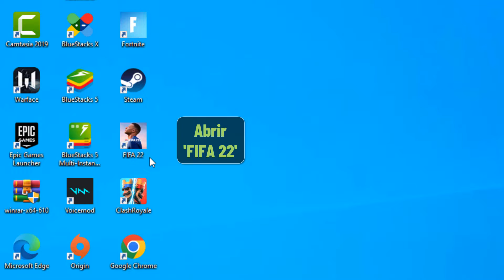Como hacer el arrastre en FIFA 22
Puede parecer increíble, pero todavía hay gente que no sabe cómo como hacer regates en FIFA 22 Este tutorial es para aquellos que quieren dar sus primeros pasos

Como regatear en FIFA 22

¿qué es un arrastre hacia atrás en FIFA 22?

es un movimiento de habilidad que te permite cambiar de dirección rápidamente cuando te mueves con el balón, podrás hacer un giro de 180 grados, teniendo espacio lejos de un defensor. Así que como arrastrar hacia atrás en FIFA 22 ?

 Así que descubriremos en detalle como regatear en FIFA 22

Fifa 22 como arrastrar hacia atrás

Tendrás que mantener pulsados r1 y l1 en PS4 o lb y rb en Xbox one mientras mueves el joystick izquierdo en la dirección opuesta a la que tu jugador mueve el balón.

no podrás arrastrar el spam hacia atrás para encontrar espacio, ya que tu jugador puede perder el balón. tendrá que ejecutar uno y luego esperar para ejecutar otro, y esto reducirá el riesgo de error.

Cómo hacer el arrastre en FIFA 21

Así se sabe como hacer el arrastre en FIFA 22 paso a paso

1- Abrir 'FIFA 22'

2- Pulsa en 'JUGAR'

3- Haz clic en 'MODOS DE JUEGO RAPIDOS'

4- Ir a 'CAMPO DE ENTRENO' para practicar

5- Manten pulsado el boton 'R2' y 'L1' y mueve el joystick izquierdo en la dirección opuesta del jugador

Ahí lo tienes como retroceder la pelota en FIFA 22

 Espero que este tutorial te haya sido muy útil y que hayas aprendido como hacer regates en FIFA 22

 Si tiene alguna pregunta sobre el tema 'como retroceder la pelota en FIFA 22', no dudéis en publicarlas en la página de comentarios

 No dudes en compartir este vídeo con tus familiares y amigos para explicarles como retroceder el balon en FIFA 22

Tuto : como hacer el arrastre en FIFA 22

Categoría : como hacer el arrastre en FIFA 22

Ver también: